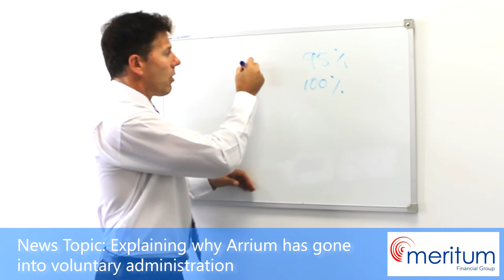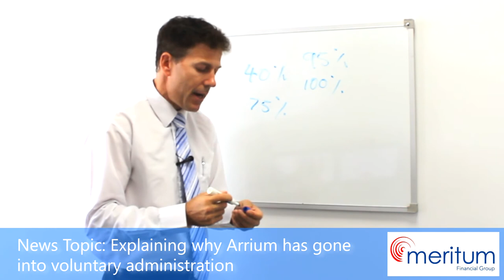News Topic: Explaining why Arrium has gone into Voluntary Administration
Our latest Common Sense Investing video...

NEWS TOPIC: Explaining why Arrium has gone into Voluntary Administration and the lessons to be learnt including being wary of debt.

Interested in learning a little more?

Download your FREE Superannuation Cheat Sheet: Five proven ways to protect your retirement and investment income

Download your FREE Home Loan Nightmares eBook: Five things the bank doesn't want you to know!

Any advice that is given by the speakers at our meeting today has been prepared without considering your individual objectives, financial situation or needs. So, before you act on the advice you should think about whether the advice suits your objectives, financial situation or needs. If the advice relates to acquiring a financial product you should obtain a copy of the Product Disclosure Statement for that product and consider it before making a decision. This presentation has been prepared by Robert Goudie Financial Advisers Pty Ltd (ABN 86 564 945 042), authorised representative of Meritum Financial Group Pty Ltd (AFSL no 245 569). If you require advice which takes into account your objectives, financial situation and needs you should speak to a financial adviser.